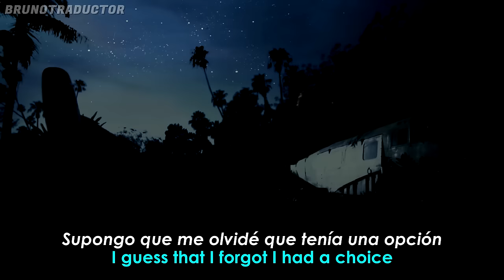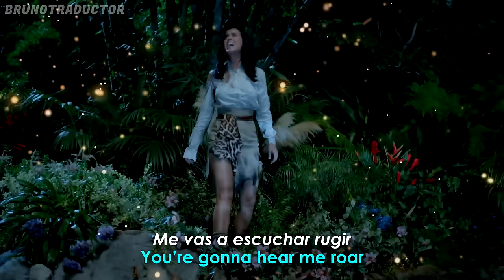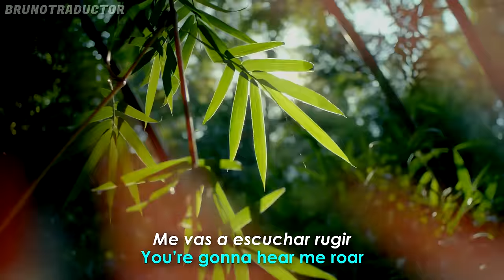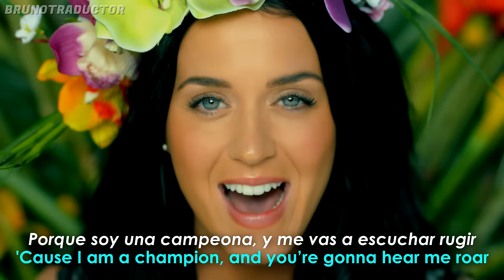Katy Perry - Roar // Lyrics + Español // Video Official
•Artista: Katy Perry
•Canción: Roar
•Album: Prism
•Año: 2013
o
Katy Perry - Roar. Lyrics on screen - Subtitulado al español. Katy Perry - Roar. Lyrics - Traducido al español. Letra inglés - español.